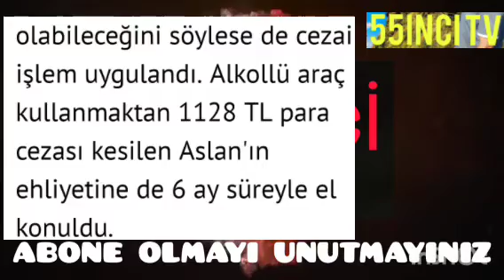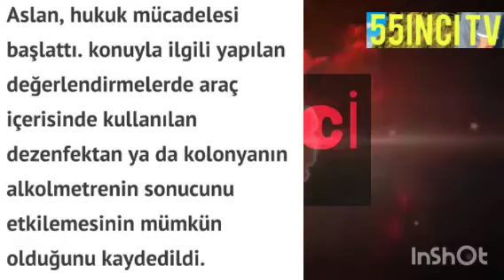SİZİNDE BAŞINIZA GELEBİLİR